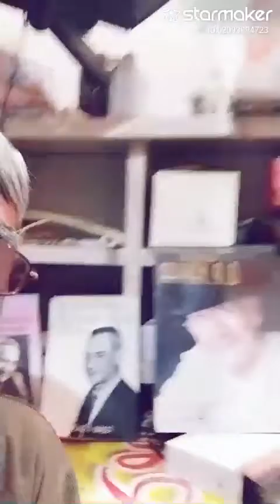Kesa jadu balam tune dara.. Tribute to OPNAYYAR G By Anil Nayyar